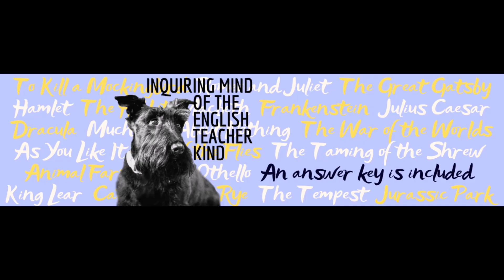The Hobbit Chapter 15 Close Reading Analysis Worksheet for High School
Help middle and high schoolers go beyond basic reading comprehension and support the development of critical thinking and literary craft analysis skills with this close reading worksheet covering chapter 15 of The Hobbit by J.R.R. Tolkien. An answer key is included. Find this resource here: